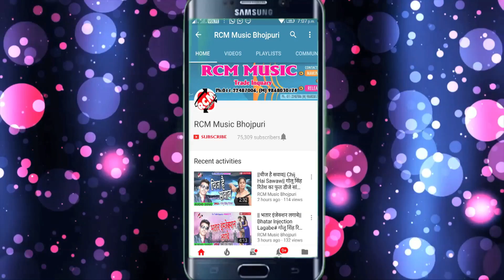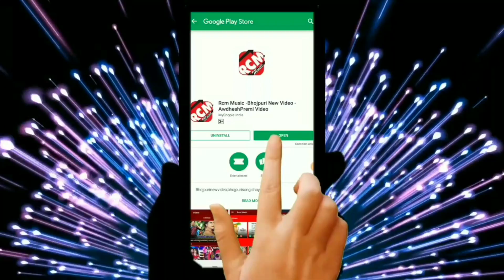तिरंगा लाल यादव का 2019 का नया रोमांटिक सांग || आवना ले ला नमरी निहुर के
Title: AAWA NA LE LA NAMARI NIHUR KE
Singer: TIRANGA LAL YADAV
Lable: RCM MUSIC
Lyrics: DHIRAJ DIWANA